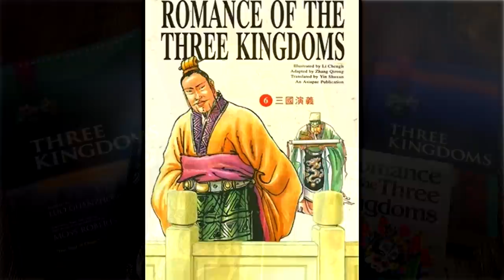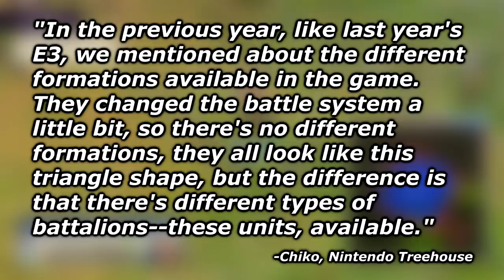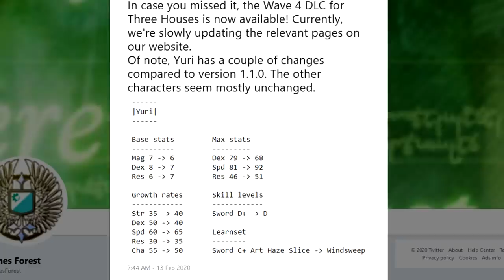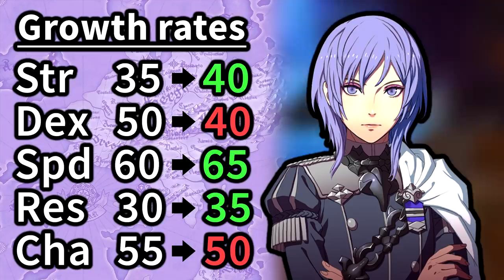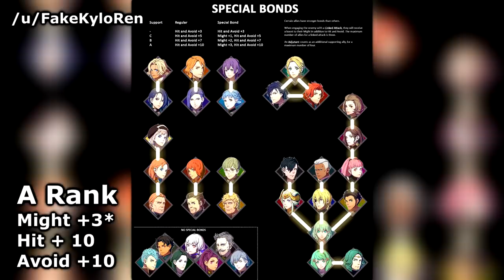She Almost Had Brown Hair! - Fire Emblem Three Houses Trivia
Today we're discussing some trivia surrounding Fire Emblem Three Houses, from trailer and character changes to hidden images, it's all here!

[PC] Dynasty Warriors 9 - GTX 1080 FTW 4k Max settings performance with FPS counter by Phir: